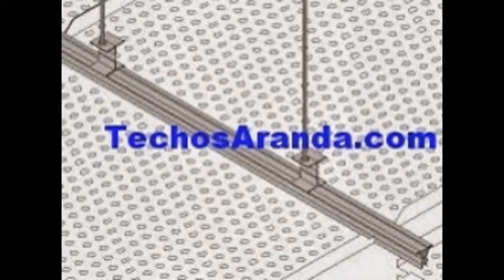Techos aluminio Cádiz - TECHOSARANDA.COM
Techos aluminio Cádiz. Tlf. 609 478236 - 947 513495. Techos Aranda fabrica falsos techos de aluminio para su uso en su uso en cocinas, baños, balcones, oficinas.